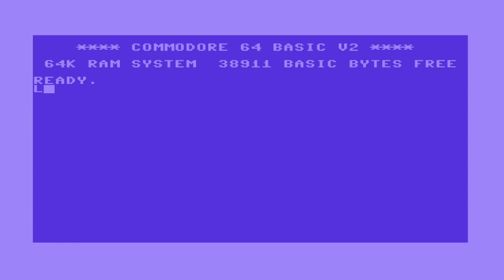Super Pro Wrestle/Wrestleverse: C64 Summit Block B finale!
Double header featuring all remaining Block B matches!